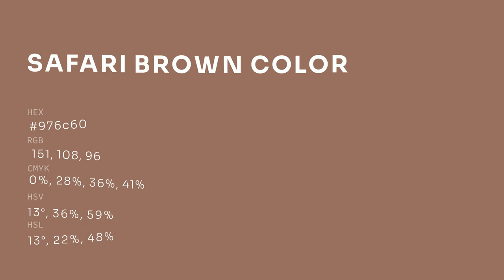Safari Brown color 976c60 hex color - Red color - Cool color 976c60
What color is Safari Brown ? 976c60 hex color - Red color - Cool color 976c60

Hex 976c60 Color Code is also known as Safari Brown color.